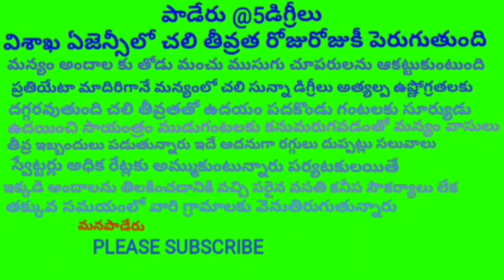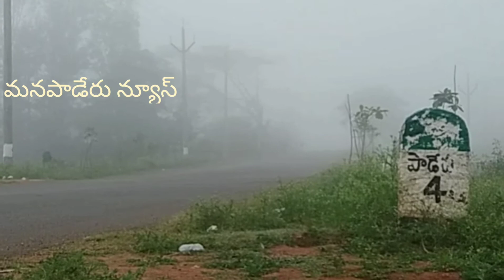PADERU:విశాఖ ఏజెన్సీలో చలి తీవ్రత రోజురోజుకీ పెరుగుతుంది.మన్యం వాసులు తీవ్ర ఇబ్బందులు పడుతున్నారు.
MANAPADERU:  ఇప్పటికే అనేకమైన అద్భుతమైన వీడియోలు ప్రచురించి అశేష ఆదరణ పొందుతున్న మన పాడేరు వెబ్ ఛానెల్ ఇప్పుడు మీ ముంగిట ప్రతీ వీడియో మీరు చూడాలనుకుంటే మా ఛానెల్ ని సబ్ స్క్రైబ్ చెయ్యండి.

పాడేరు @5డిగ్రీలు
విశాఖ ఏజెన్సీలో చలి తీవ్రత రోజురోజుకీ పెరుగుతుంది మన్యం అందాల కు తోడు మంచు ముసుగు చూపరులను ఆకట్టుకుంటుంది  ప్రతియేటా మాదిరిగానే మన్యంలో చలి సున్నా డిగ్రీలు అత్యల్ప ఉష్ణోగ్రతలకు దగ్గరవుతుంది చలి తీవ్రతతో ఉదయం పదకొండు గంటలకు సూర్యుడు ఉదయించి సాయంత్రం ముడుగంటలకు కనుమరుగవడంతో మన్యం వాసులు తీవ్ర ఇబ్బందులు పడుతున్నారు ఇదే అదనుగా రగ్గులు దుప్పట్లు సలువాలు స్వేట్టర్లు అధిక రేట్లకు అమ్ముకుంటున్నారు పర్యటకులయితే ఇక్కడి అందాలను తిలకించడానికి వచ్చి సరైన వసతి కనీస సౌకర్యాలు లేక తక్కువ సమయంలో వారి గ్రామాలకు వెనుతిరుగుతున్నారు.